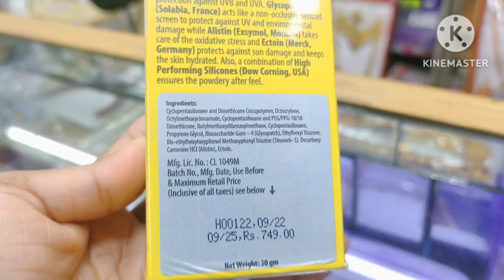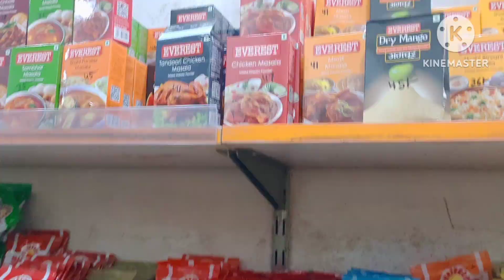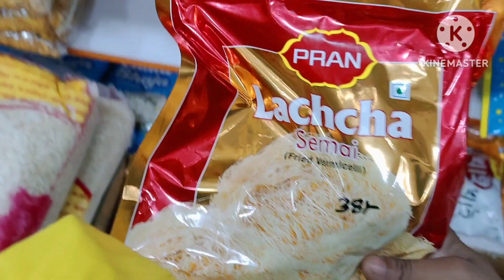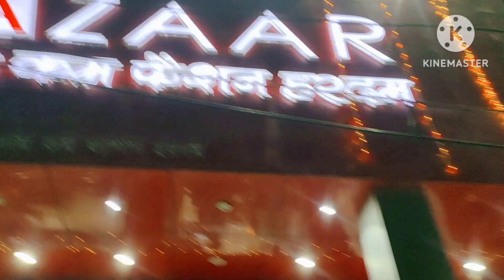কিছু হালকা পাতলা ঈদ শপিং করলাম(সাথে কিছু ঘুরাঘুরি)